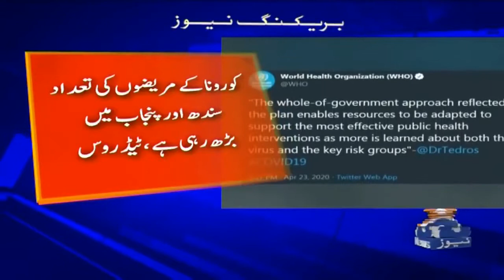Corona Virus | A Game Changer | How World is facing the Challenges of Covid-19 | Murtaza Arshad Butt